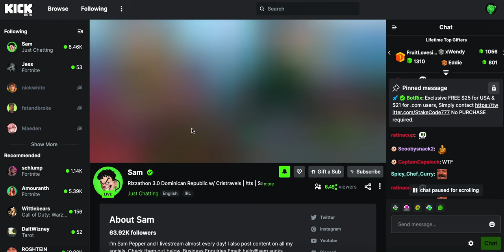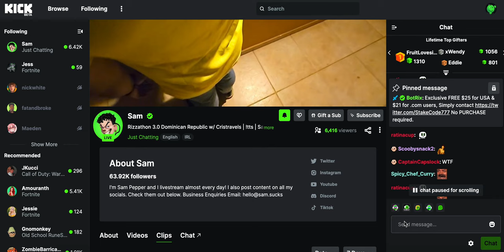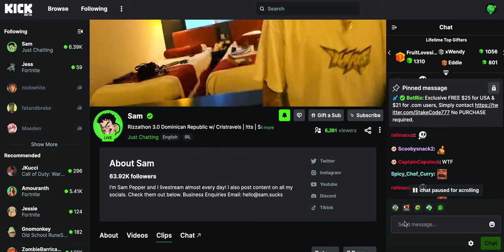how to monetize Kick Videos Update May 2024